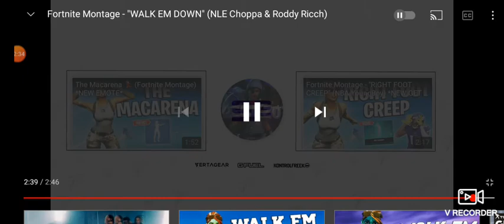Fortnite montage WALK EM DOWN NLE Choppa & Roddy rich